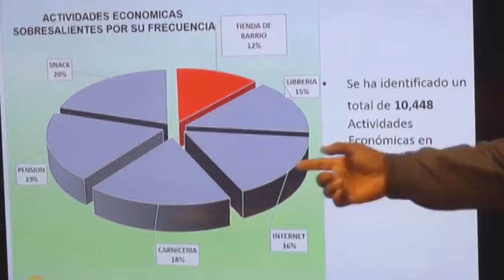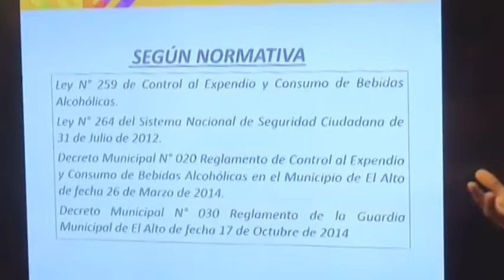72% DE TIENDAS DE BARRIO EN INMEDIACIONES DE UNIDADES EDUCATIVAS VENDEN BEBIDAS ALCOHÓLICAS CAP DOR